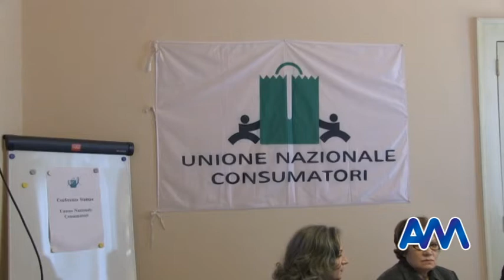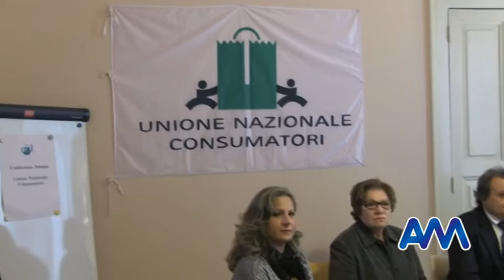Class action, U C N presenta causa all'amam